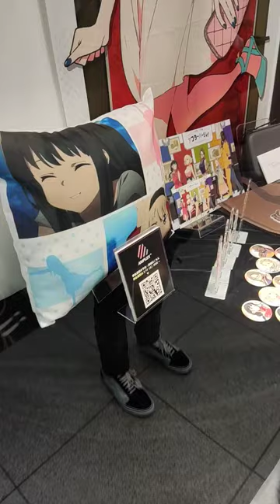aniplex at radio kaikan akihabara lycorisrecoil uruseiyatsura figures (22 feb 2023)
a quick look, prototype figures!